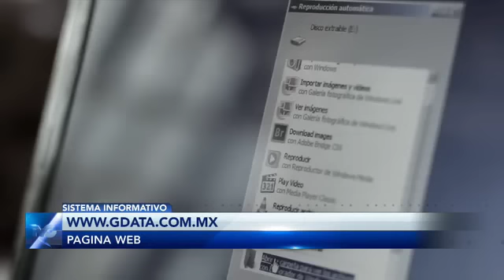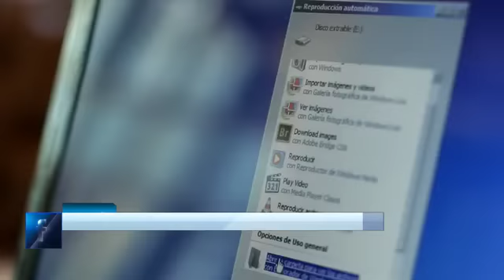Tips para proteger tu smartphone de los ciberdelincuentes